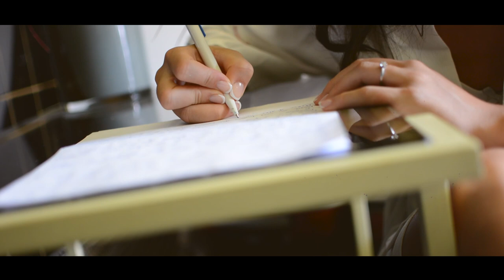The Only One - Teaser Mélanie & Thibault - Moulin de Mistou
Je suis ravi de vous présenter ce soir "The only One", et surtout Mélanie & Thibault, deux êtres absolument formidables.
Leur sincérité, leur naturel et leur décontraction auront fait de ce jour un instant suspendu comme je les aime.
J'aurais pu appeler ce film "Fusion" tellement ces deux là sont fusionnels, leur amour crève l'écran c'est indéniable.